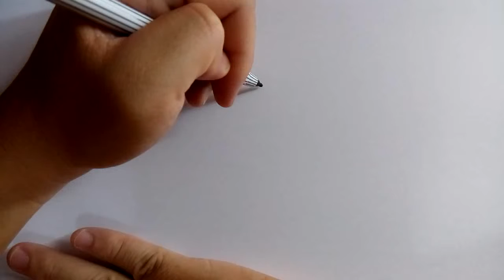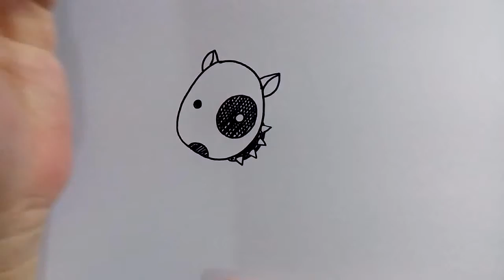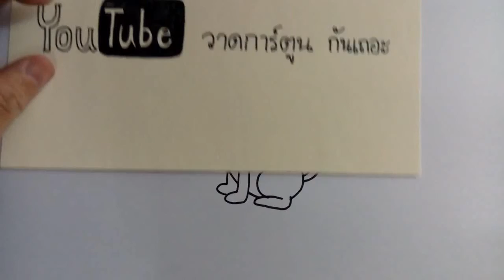วาดการ์ตูนกันเถอะ สอนวาดการ์ตูน น้องหมา บลูเทอเรีย ง่ายๆ หัดวาดตามได้เลย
วาดการ์ตูนกันเถอะ วันนี้จะสอนวาดการ์ตูน น้องหมา บลูเทอเรีย นะครับ

เป็นการ์ตูนน้องหมา บลูเทอเรีย ที่เด็กผู้หญิงหลายๆคนชื่นชอบ วันนี้เราจะมาวาดการ์ตูนน้องหมา บลูเทอเรีย ที่วาดง่ายๆ ไม่ยุ่งยากซับซ้อน เด็กๆหรือใครๆก็สามารถวาดตามได้ไม่ยากครับ